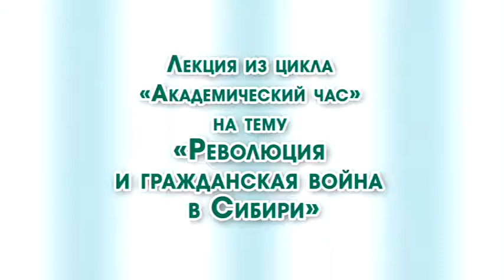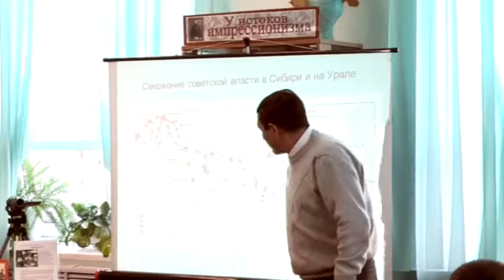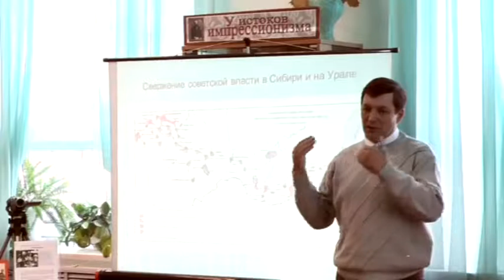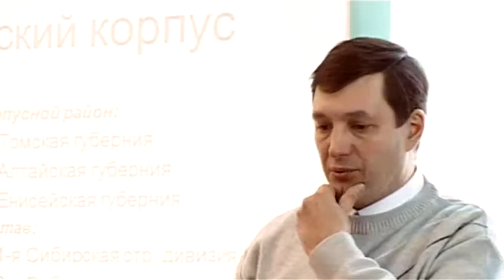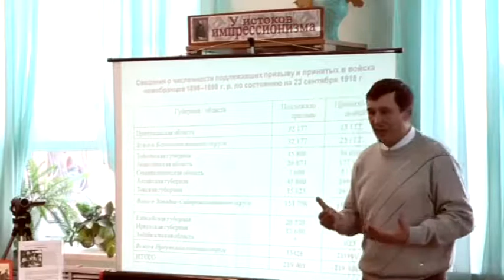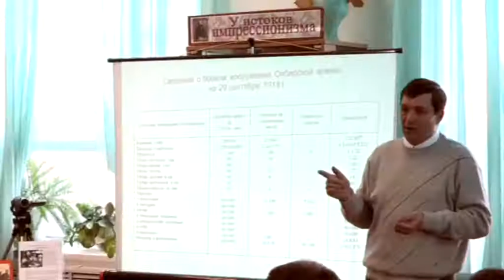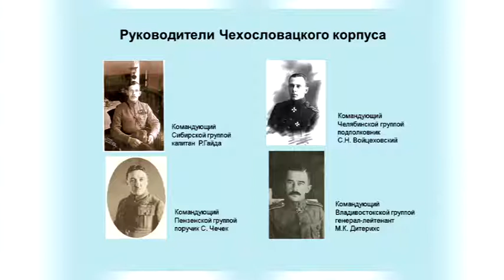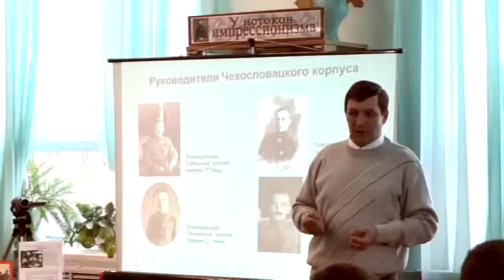Россия в 1918 году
Лекция из цикла «Академический час» на тему «Революция и гражданская война в Сибири».
Читает Дмитрий Геннадьевич Симонов, кандидат исторических наук, старший научный сотрудник Института истории СО РАН.